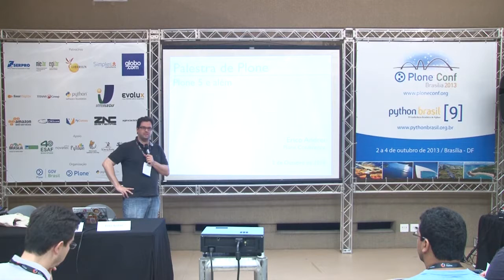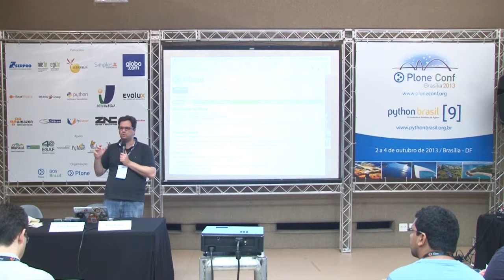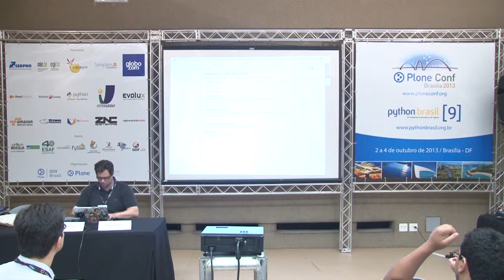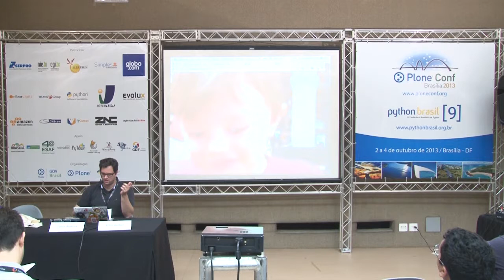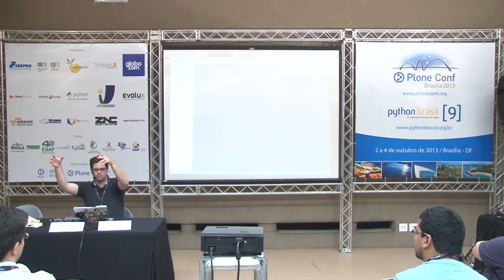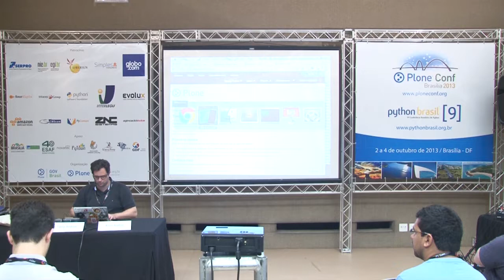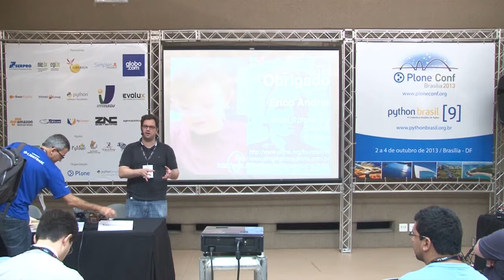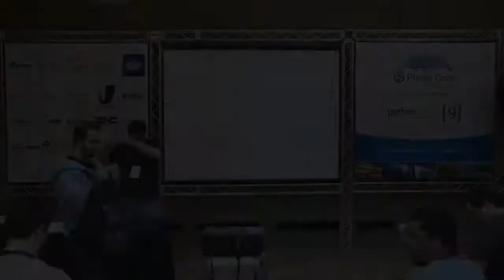2013: Funcionalidades que todo gestor de conteúdo Plone deveria saber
Talk by Érico Andrei and Tânia Andrea at Plone Conference 2013 and PythonBrasil[9] - Brasília / Brasil